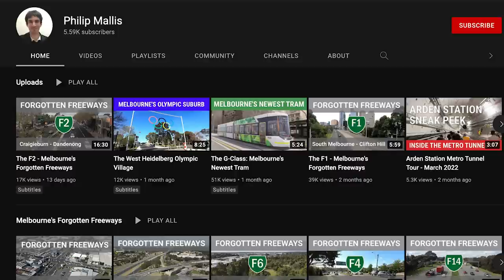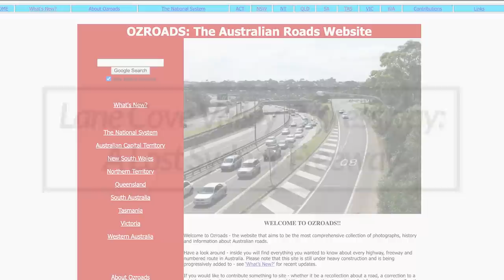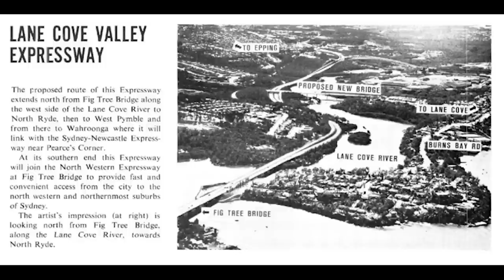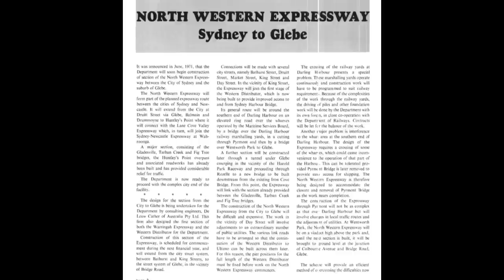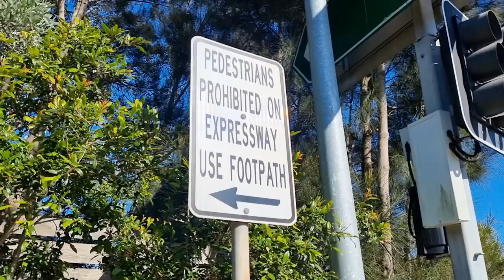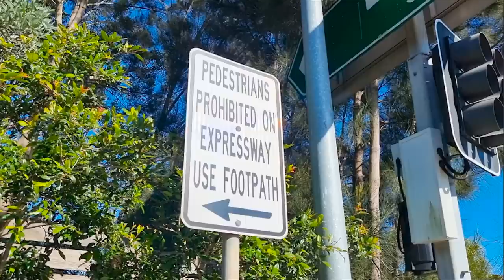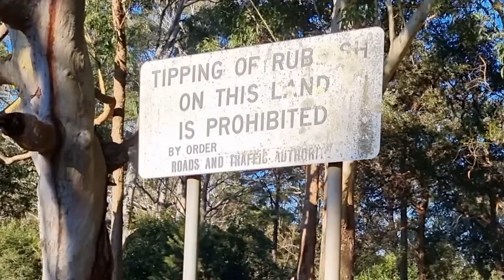Lane Cove Valley Expressway: Lost Sydney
The Lane Cove Valley Expressway was a planned expressway in the 1951 County of Cumberland scheme. It was to run from the Gladesville Bridge along Burns Bay Road, cutting through the Lane Cove National Park, before following the route of the current-day M2 to Macquarie Park. It would have then consumed bushland throughout South Turramurra and Wahroonga, before finally ending at the current-day M1 Pacific Motorway at Peacre's Corner.
And yet, only roughly 2 km of the southernmost extent of the expressway was ever built, back in the 60s. Why? Find out in this video, and come along with me as we explore all the hints throughout Sydney's northern and north-western suburbs that an expressway was going to run through the area.